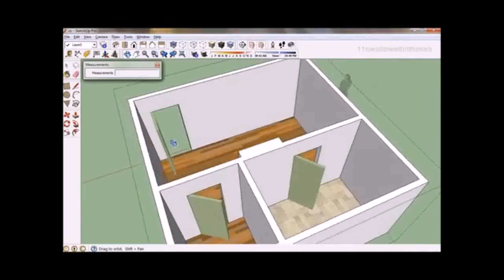How To Design A One Bedroom House (see description)